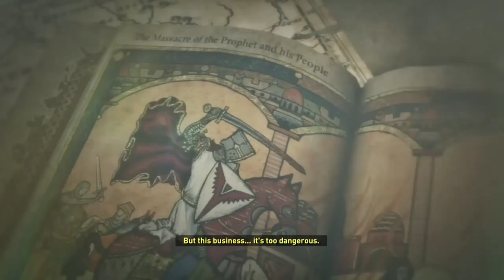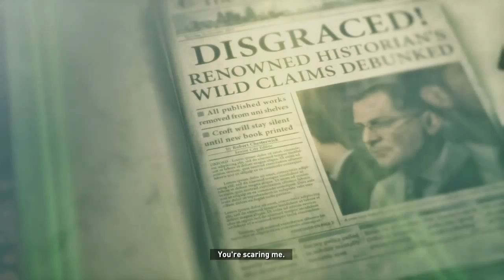Rise of the Tomb Raider | Walkthrough #3 | Siberian Wilderness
Sorry for the wait on this one! Been a long week

The game will feature a crafting system, allowing players to create items by scavenging materials from plants and animals in the game's harsh environment.
The in-game environment will include a weather system that both human and animal characters can react to and a day-night cycle. For example, to create a hardier winter coat Lara must hunt a wolf which only comes out during a specific time of day and specific weather condition. Lara can swim which will add to Lara's mobility and combat tactics.